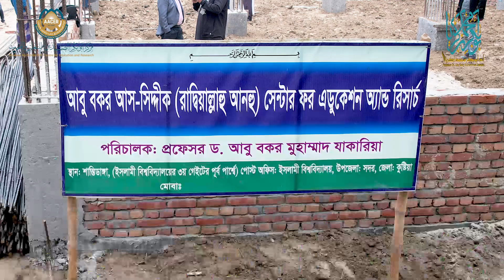Abubakr As-Siddiq (RA) Centre for Education and Research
আবু বকর আস-সিদ্দীক (রাদ্বিয়াল্লাহু আনহু) সেন্টার ফর এডুকেশন আ্যান্ড রিসার্চ
পরিচালক : প্রফেসর ড. আবু বকর মুহাম্মাদ যাকারিয়া
স্থান : শান্তিডাঙ্গা, (ইসলামী বিশ্ববিদ্যালয়ের ৩য় গেইটের পূর্ব পার্শ্বে) পোস্ট অফিস : ইসলামী বিশ্ববিদ্যালয়, উপজেলা : সদর, জেলা : কুষ্টিয়া
Professor Dr. Abubakar Muhammad Zakaria
أ.د. أبو بكر محمد زكريا
Dr. Abubakar Muhammad Zakaria Official Channel